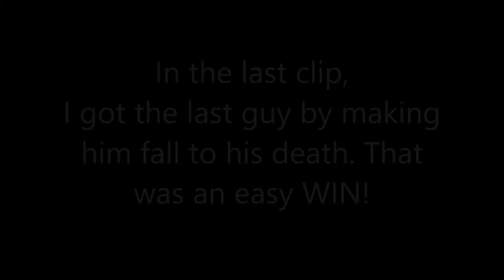Fortnite: Funny Moments when playing with PlanetGaming867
Fortnite: Played Duos with PlanetGaming867, I find him a very good teammate and honestly, he is pretty good in this game. I had a hard time defeating him in a 1 v 1. Anyways I got some kills with the trap while playing with PlanetGaming867. Enjoy the video guys!!!